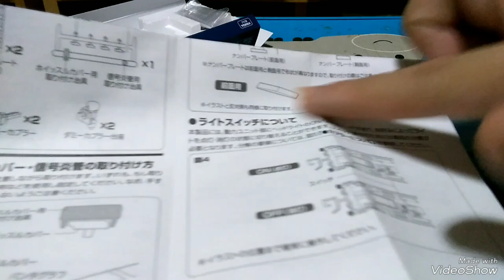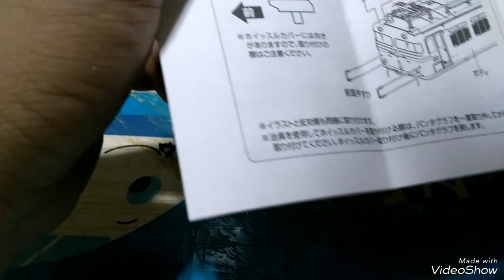Nゲージ TOMIX7179 EF81-400更新車紹介+付属品取り付け！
やっぱり釜の信号炎管嫌い！(笑)
リカラーのパーツは直ぐに買います

0:00　スタート
1:00　修理パーツ案内
1:17　付属品案内
1:54　説明書案内
2:35　車両紹介
7:00　ナンバー取り付け
17:14　運転台パーツ外し
23:10　信号炎管.ホイッスル取り付け
37:36　手摺取り付け